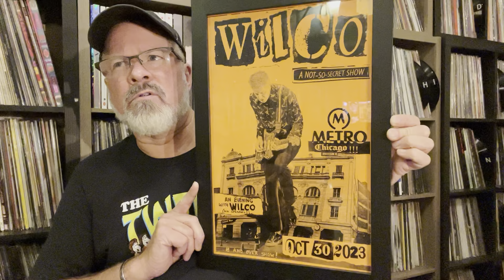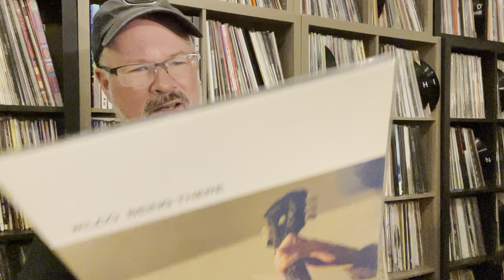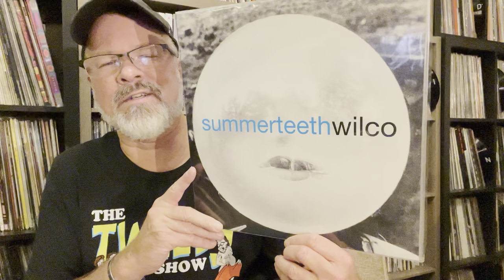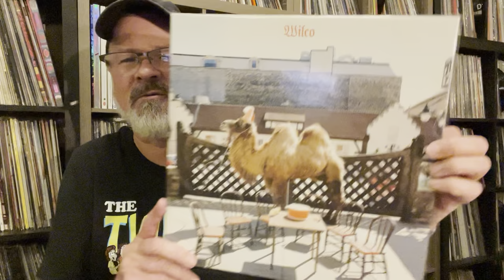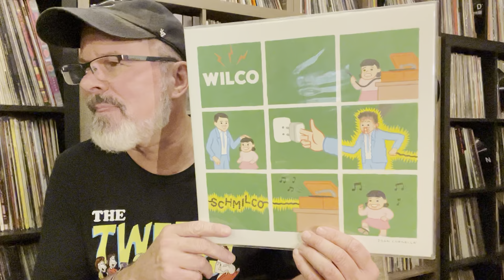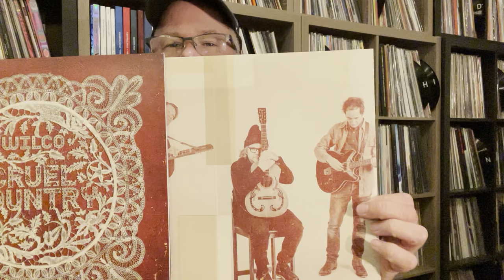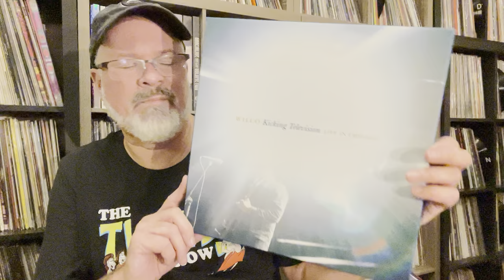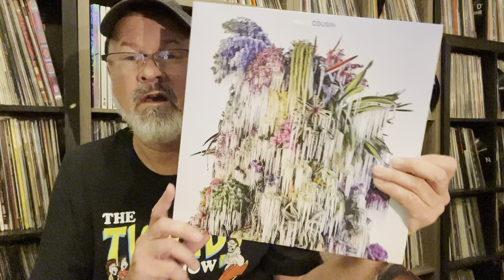CONCERT REVIEW SERIES: Wilco Pop Up Show In Chicago 2023 AND Discography Review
This is a review of the Wilco pop up show in Chicago at the Metro 2023